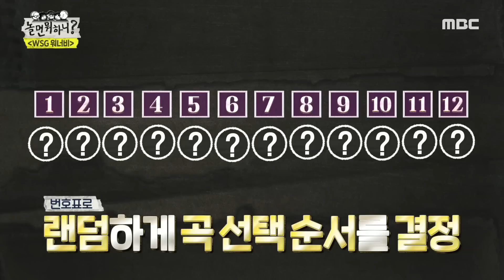[놀면 뭐하니?] 옛날 미팅 방식?ㅎ 점점 산으로 가는 멤버 선정 방식에 에이스 유팔봉이 출동했다!✨, MBC 220611 방송